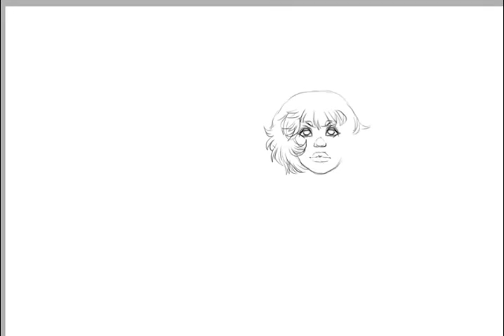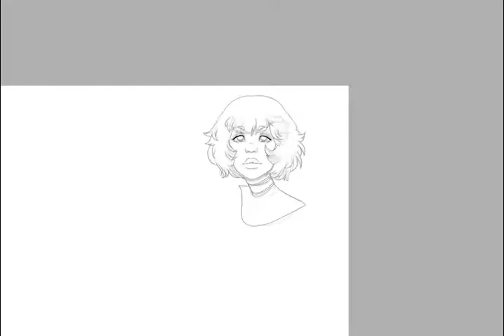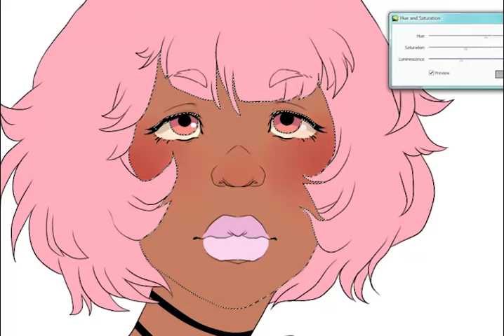Perse Speedpaint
Jakubi - Couch Potato